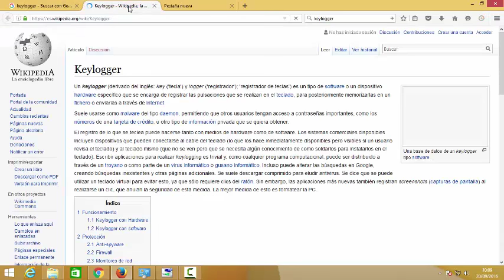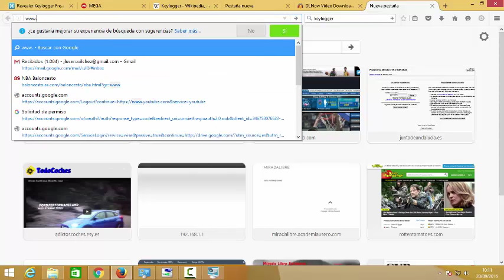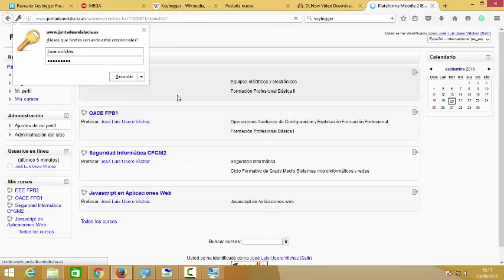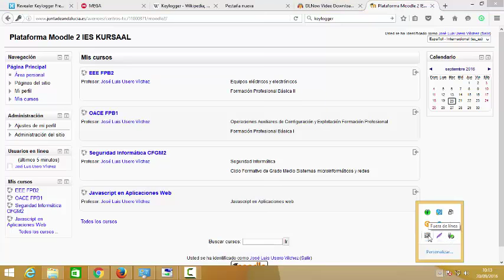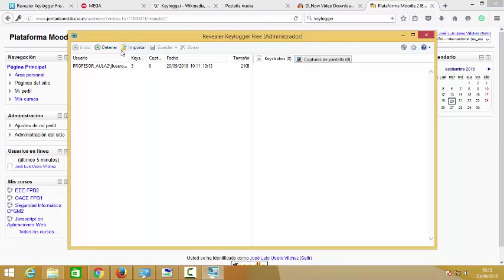Keylogger Introducción Seguridad Informática CFGM IES Kursaal